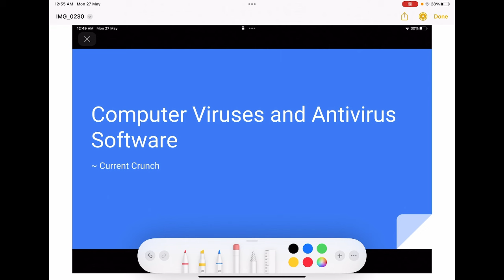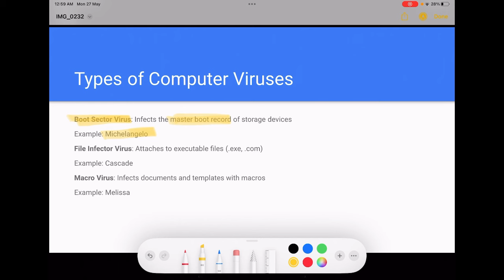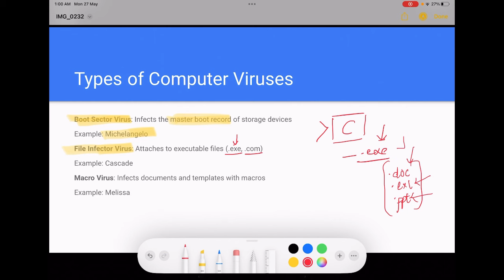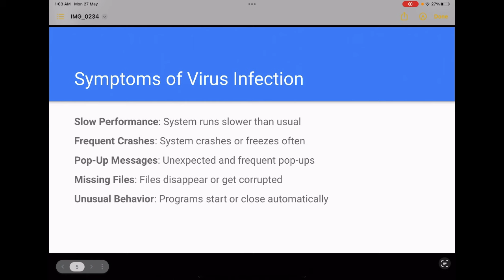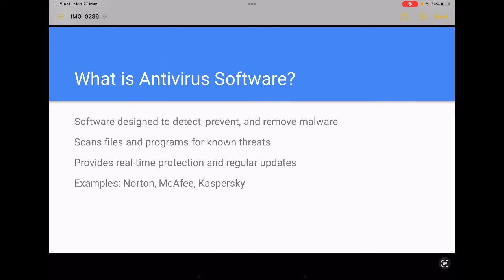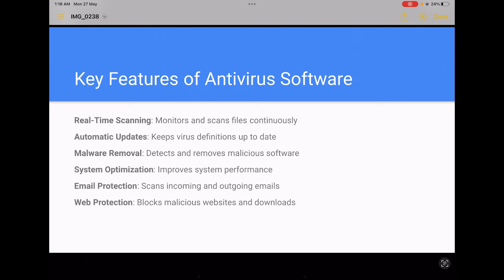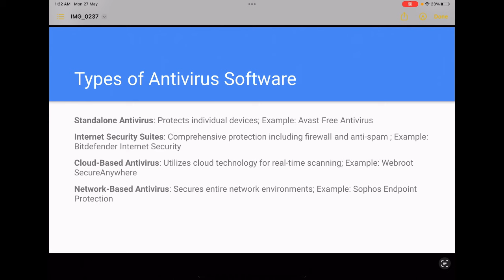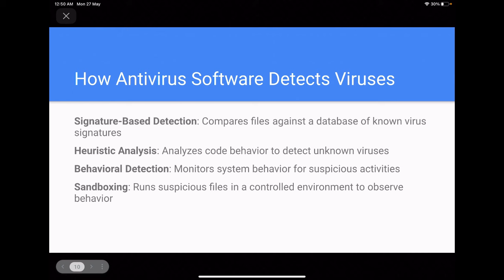Lecture 4 - Computer Virus & Anti Virus Software - JKSSB Supervisor